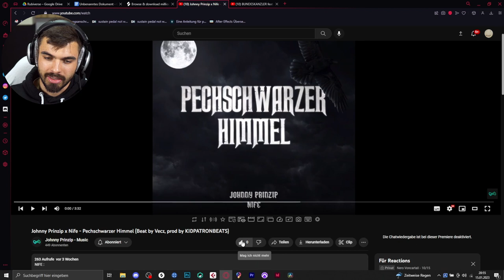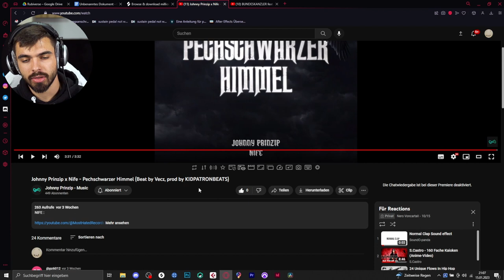Johnny Prinzip x Nife - Pechschwarzer Himmel | REACTION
▬Quelle▬▬▬▬▬▬▬▬▬▬▬▬

▬ Social Media ▬▬▬▬▬▬▬▬▬▬▬▬

lecter_official_/?igshid=15blwiwv0fg9z